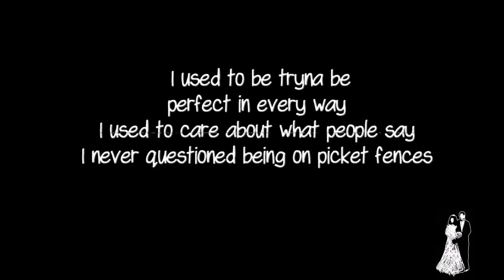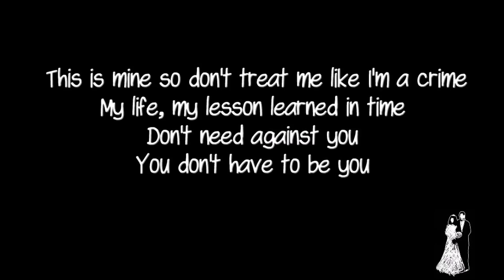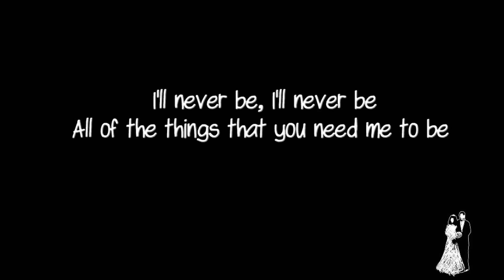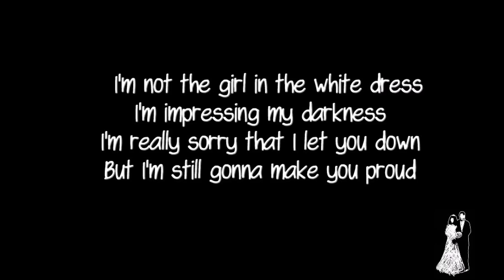Halestorm - White Dress Lyrics